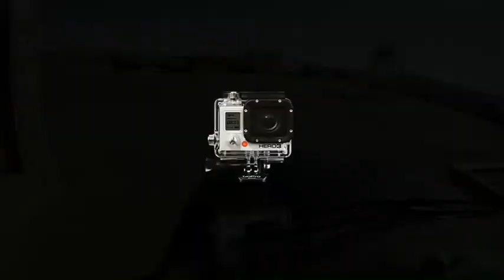Bader Al Janoube trip (Timelapse)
From Bader Al Janoube (Najran Area) to the 3rd from the last check point.